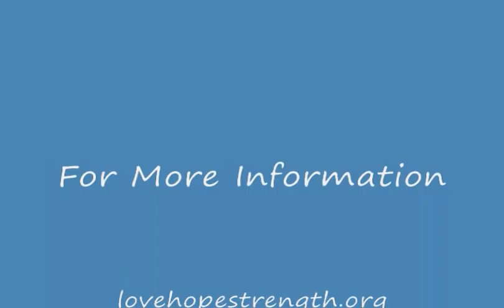The Stand (Mike Peters)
Mike Peters performing "The Stand" at Philly Rocks a fund raiser for Love Hope Strength at The Field House in Philadelphia, PA